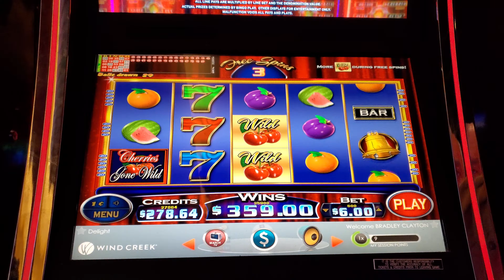Cherries Gone Wild Slot Machine BIG WIN - MAX BET - BONUS $6 - WINDCREEK WETUMPKA SLOTS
Nice Win!